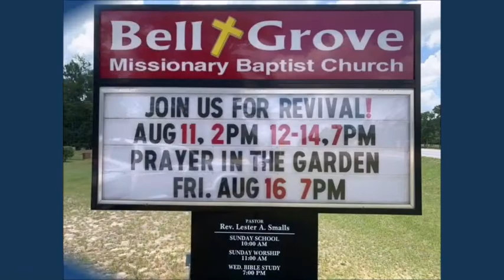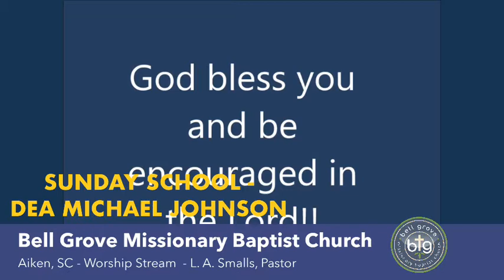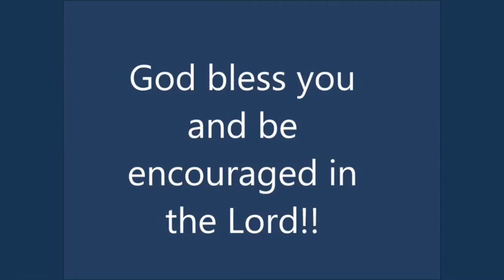Bell Grove Sunday School - 051720 - Deacon Michael Johnson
Bell Grove Weekly Sunday School Lessong